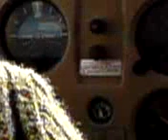Cessna 172 - my first flight at tatoi airport